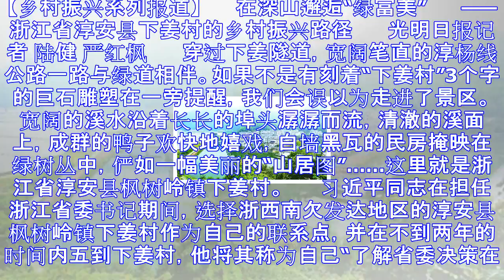【领航新征程】在深山邂逅“绿富美”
【乡村振兴系列报道】 　　在深山邂逅“绿富美” 　　——浙江省淳安县下姜村的乡村振兴路径 　　光明日报记者 陆健 严红枫 　　穿过下姜隧道，宽阔笔直的淳杨线公路一路与绿道相伴。如果不是有刻着“下姜村”...